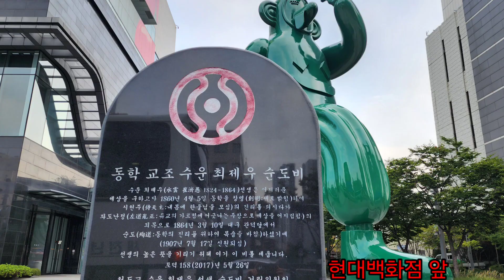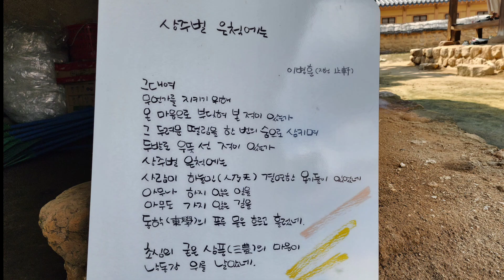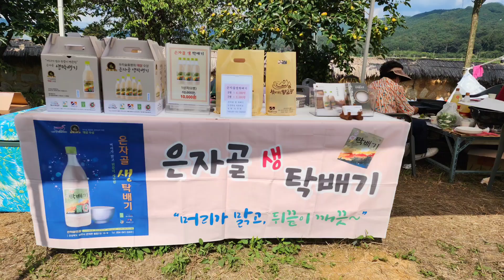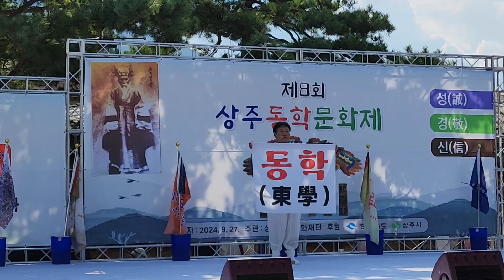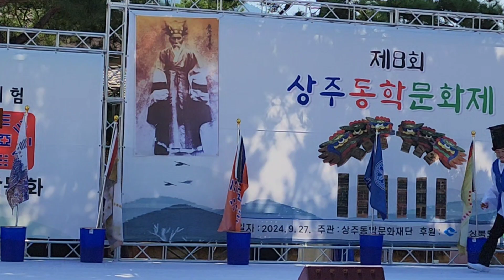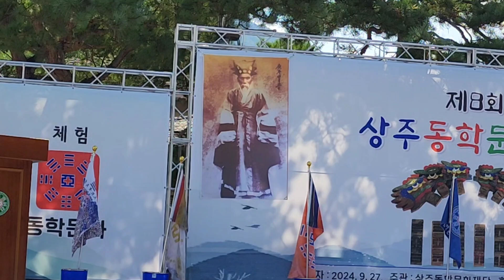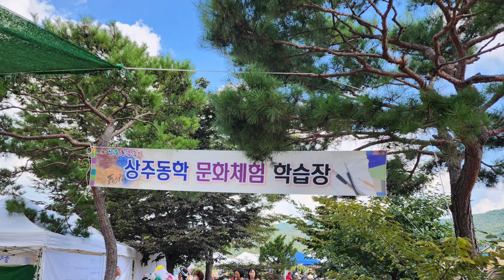2024년 9월 29일